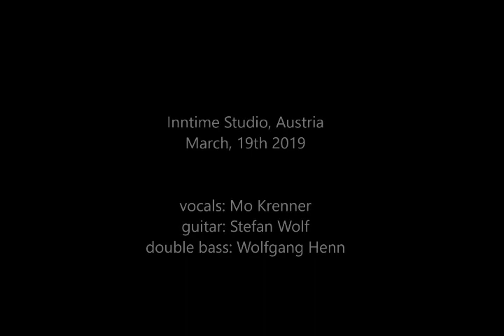Mo Krenner - WHEN YOU ARE AWAY - Recording at the Inntime Studio 2019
Mo Krenner - WHEN YOU ARE AWAY -  Recording at the Inntime Studio
2019
song and vocals: Mo Krenner
guitar: Stefan Wolf
double bass: Wolfgang Henn
videoclip: Petra Müller